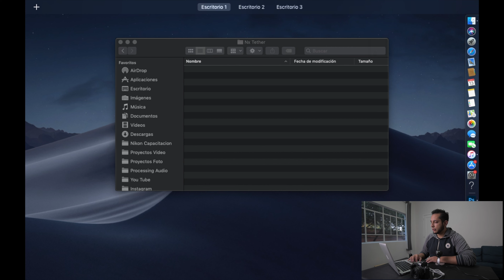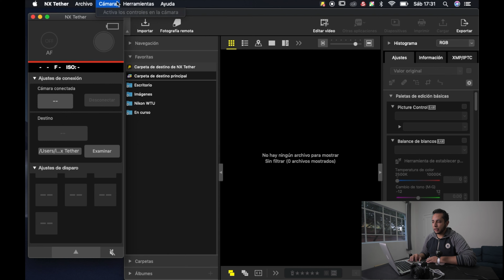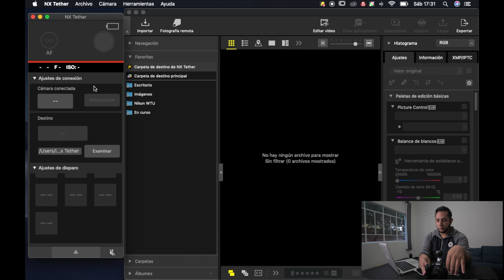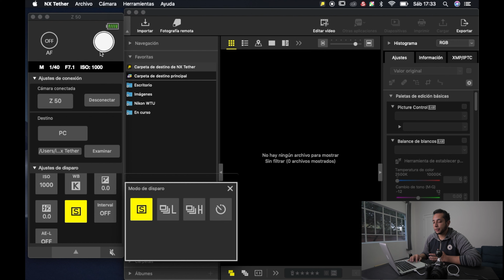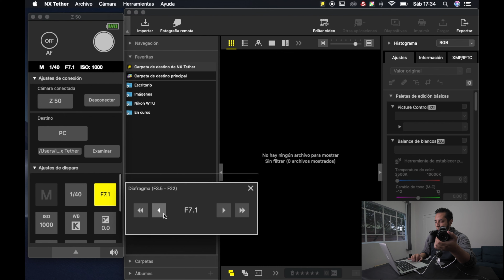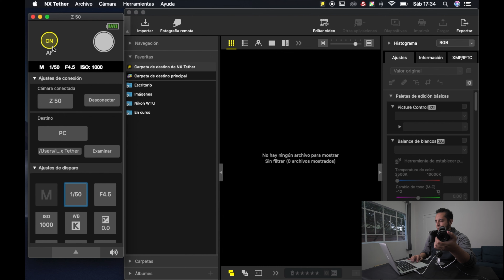Controla tu cámara y comunícate al instante con tu ordenador con Nikon NX Tether || Nikon NX Studio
Descarga el Nikon NX Tether

¿Quieres que tus videos tengan el mismo color que los míos?

Aqui te muestro como funciona.

Edita tus fotos de Nikon en la mitad de tiempo. Adquiere Quick Looks

Donde descargo mi música? Obtén 30 días gratis con mi link.

00:00 Intro
00:37 Que es NX Tether
02:01 Tutorial paso a paso
07:53 Outro